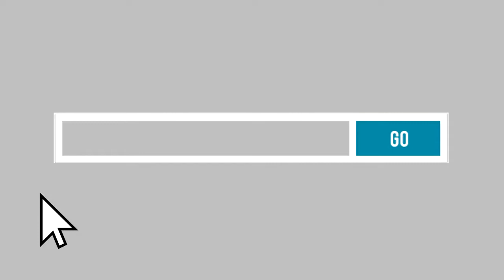We need Your Help || Promo Please Share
Helping out some people.